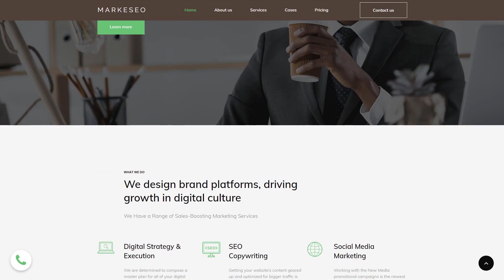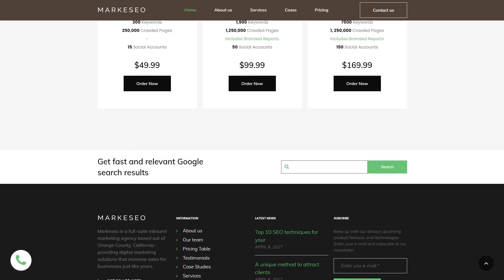Digital Marketing Agency Premium Moto CMS 3 Template by MotoCMS - 6421464214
Marketing Agency Moto CMS 3 Template is a great way of assembling an engaging online marketing agency. Purchasing this product gives a manageable and efficient way of customizing your website. Using widgets, you will have no problem of leading a personal blog and speaking your mind to the customers. Have some concerns about the look of the widgets? Don't worry! The Presets Builder allows you to choose just the right way of the designing them. Google Fonts offer a diverse set of fonts that will help you make the website appealing to the customers. With the state-of-the-art Drag & Drop Website Creator, you are able to quickly build the website without any difficulty.